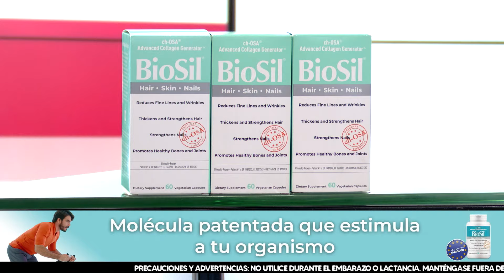Beto a Saber - JUL 22 - 3/3 - SE BARAJAN OPCIONES | Willax